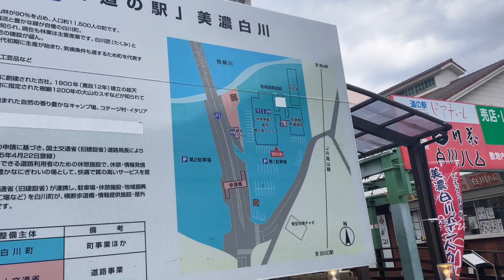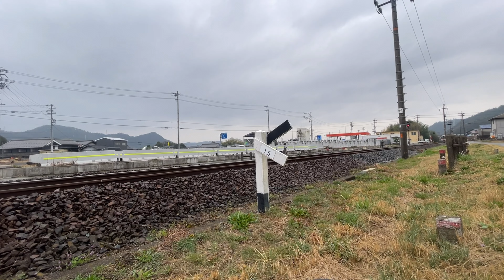【鉄道写真】最後の10両編成！長大編成のキハ85系特急ひだを撮影！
本日はキハ85で運行される特急ひだの撮影に高山本線へ向かいました。高山線は飛騨山脈に沿って岐阜駅から高山市を経由し富山駅まで向かう路線です。
途中かなり高地を通過するため、山深く、美しい渓谷沿いを走行していきます。
特急ひだは、ワイドビューひだとして長らくキハ85系で運転されていましたが、令和5年3月17日をもって引退。以降は全列車がHC85系での運転となります。
最後のキハ85の勇姿を求めて撮影に向かいました。

◯動画
iPhone12 PRO

◯使用カメラ
Nikon D850

◯使用レンズ